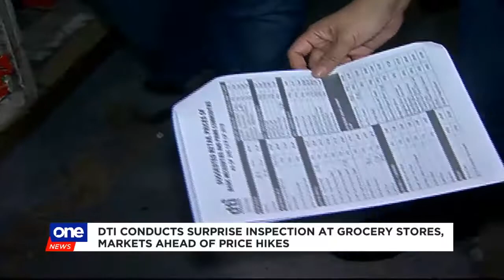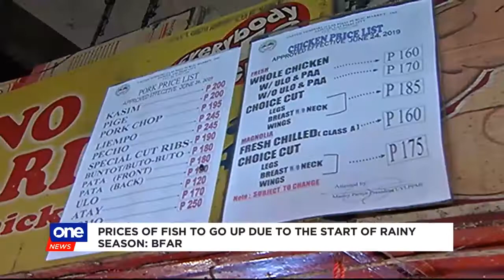DTI conducts surprise inspection at grocery stores, markets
The Department of Trade and Industry conducts unannounced inspection at several grocery stores and markets ahead of an impending price hikes on basic commodities.